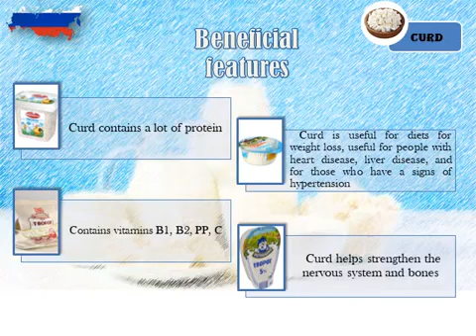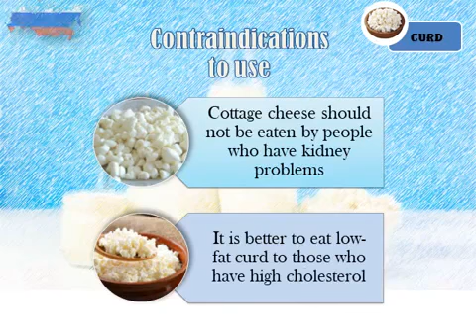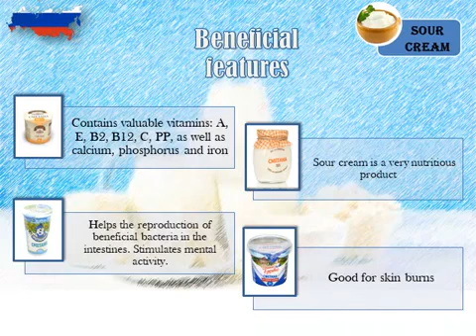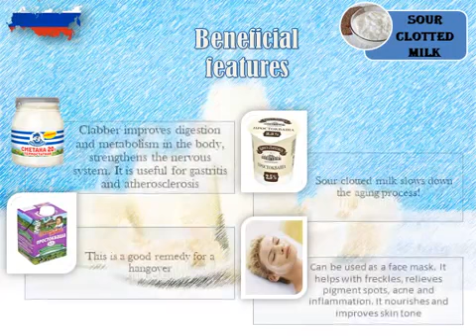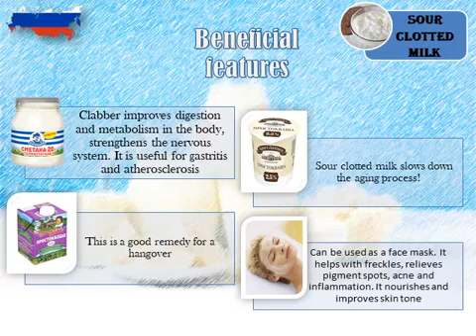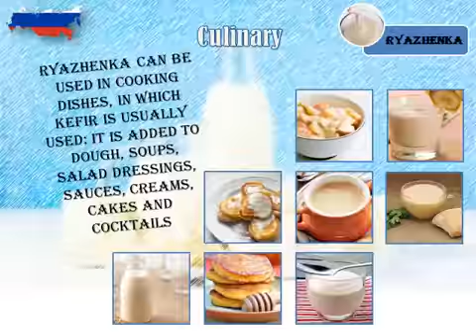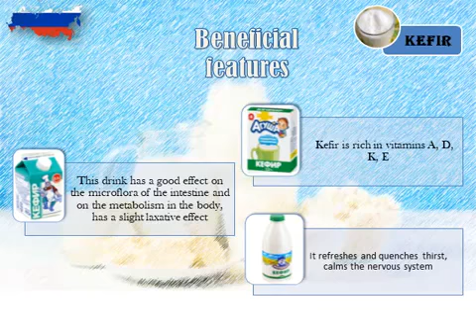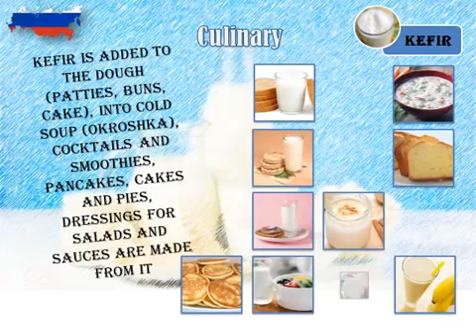Russia sour milk products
This video lists the main milk products that you can buy in a regular store in Russia